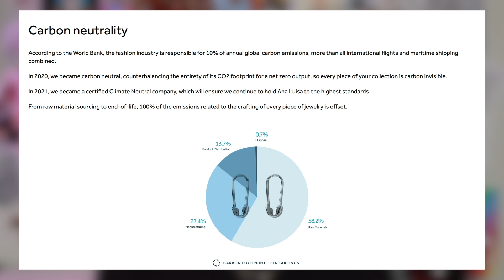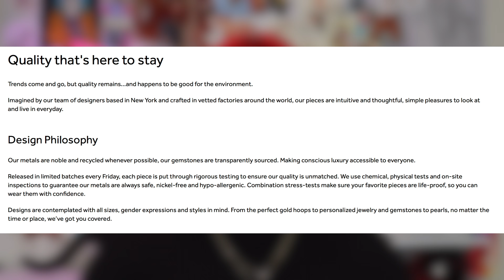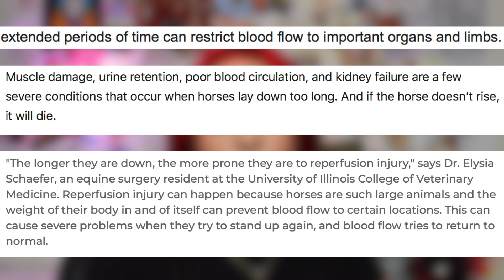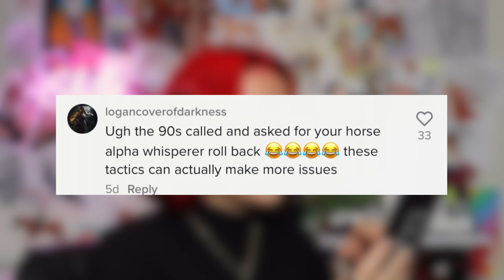Internet Horse Trainers Are The Worst | Raleigh Reacts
~~~FOLLOW US~~~

PLEASE DONATE TO AND VOLUNTEER AT HORSE RESCUES & SHELTERS NEAR YOU! Click a link below in accordance to your location: